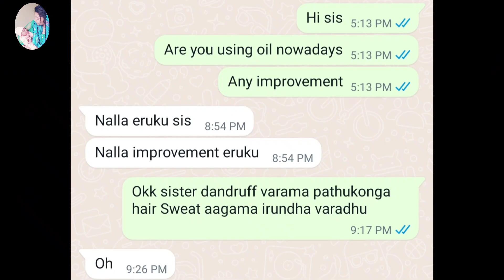2 Minutes Easy Snacks Recipe| with One banana One bread